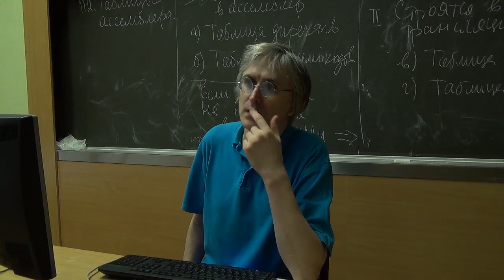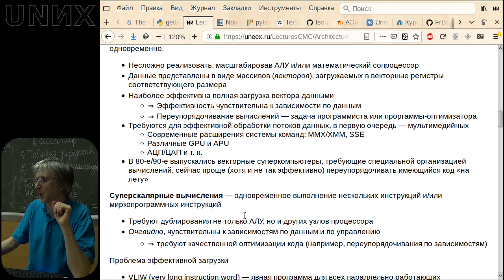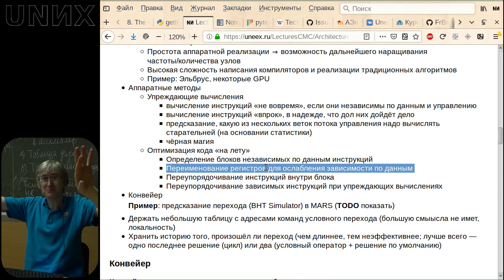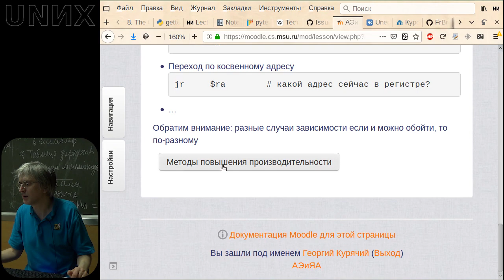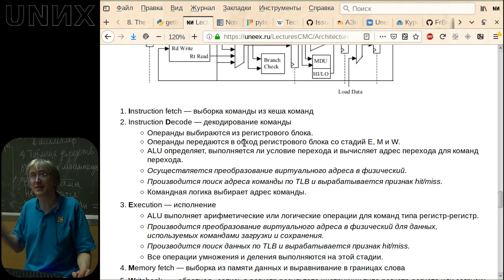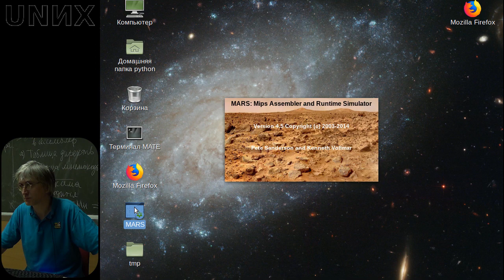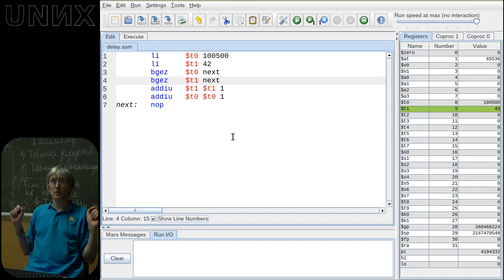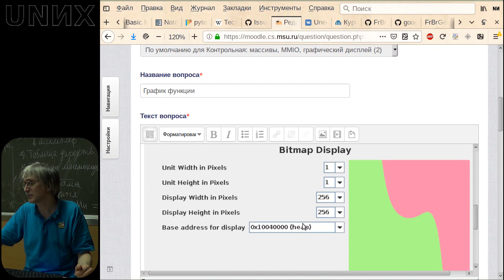[UNИX] Архитектура и язык ассемблера MIPS (10) - Быстрее! Выше! Сильнее!